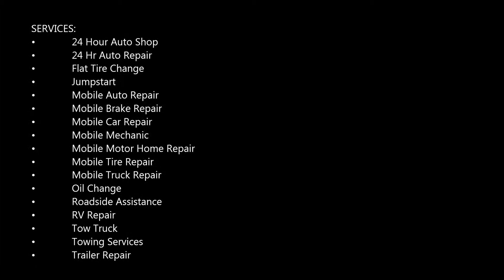Cheap Car Towing Service in Omaha NE - Council Bluffs IA | Mobile Auto Truck Repair Omaha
Are you searching for car towing service in Omaha NE - Council Bluffs IA? Mobile Auto Truck Repair Omaha is ready to offer you the ideal solutions for your towing problems, so, just transfer your worries on us and enjoy our hassle-free car towing service. Best car towing service of Omaha NE - Council Bluffs IA! Free estimates.

CAR TOWING SERVICE

Our professionals at Mobile Auto Truck Repair Omaha are dedicated to providing professional, safe, effective and affordable towing services and roadside assistance 24 hours a day. We are specialized in flatbed towing, affordable lockouts, jump starts, fuel delivery, winching services and more. The dispatcher is very helpful and nice. The driver is prompt and polite. It can be a bit scary on the side of the road at night so it is a relief to have a towing company that cares just as much about the customer as they do for getting the job done right. Our clients highly recommend us for car towing service.

We are available 24 hours a day for emergency towing services and roadside assistance. We specialize in damage free flatbed towing for all types of vehicles. Cost effective wheel lift towing is also available when a flatbed tow truck is not needed. Trailer towing for fifth wheel, goose neck and bumper pull trailers is available as well. We can also safely tow your motorcycle too, as well as construction or farm equipment. For rates call or email anytime.

MOBILE AUTO TRUCK REPAIR OMAHA OFFERS THE FOLLOWING CAR TOWING SERVICE FOR OUR VALUED CUSTOMERS

Whether it’s a new Porsche or an older Honda that you need towing service for, we will provide you with the quality service you deserve. No need to worry about dragging, scuffing or damaging any parts on your vehicle. Our highly skilled operators along with properly equipped trucks provide safe and effective service without costing a fortune. We utilize the latest equipment, tools and procedures which help to provide damage free services efficiently. This is why we can offer such excellent rates.

● Car towing
● Car towing service tips
● Car towing service companies near me
● Car towing service cost

BEST CAR TOWING SERVICE COMPANY OF OMAHA NE - COUNCIL BLUFFS IA

SERVICES:
• 24 Hour Auto Shop
• 24 Hr Auto Repair
• Flat Tire Change
• Jumpstart
• Mobile Mechanic
• Oil Change
• Roadside Assistance
• RV Repair
• Tow Truck
• Towing Services
• Trailer Repair